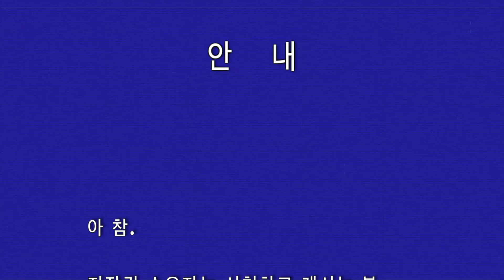그시대의 믿기힘든 오버테크놀라지!! V4 아메리칸 야마하 로얄스타~! 가볍고 빵빵한 직발시동 기함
790만원에 대형 투어링 기함을!
야마하 로얄스타 벤처 04년식 약 3만키로 직발시동 쌩쌩합니다!

■ 친절상담 / 카카오톡 채널 환영 ■
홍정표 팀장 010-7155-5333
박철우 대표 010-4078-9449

DPO(다파는오빠들) 홈페이지 에서
판매중인 차량의 상세사진 및 정보 보실수 있으세요~
보다 상세한 영상/사진 요청해 주시면
가능한 빠른시간 내에 전달 드리도록 하겠습니다!

➡️ 영상순서
00:00 인트로
02:26 시동영상

❗다파는오빠들 제일 빠른 차량입고소식은
- JAZZ 인스타그램에서 확인가능하세요^^

▩ 중고 AS 보증서비스 안내 ▩
다파는오빠들이 *직접* 매입 판매하는 모든 중고차량은
차량인도일로부터 1개월/1,000km 내에
엔진 미션 계통에 문제 발생시 AS 책임 보증수리 해드립니다
(*단, 위탁판매차량으로 고지된 차량의 경우 해당되지 않습니다..)

▩ 매장위치 및 운영시간 안내 ▩
* 매입/수리 문의를 위한 방문의 경우 사전 담당자 부재여부 확인후 방문부탁드립니다~
- 주소 : 부산광역시 해운대구 해운대로 1224 (국초빌딩)
- 운영시간 :
    평일 오전10시 ~19시 (점심시간 12시~1시)
    휴무 일요일. 및 공휴일 (빨간날만 쉽니다 ^^)
- 찾아오시는 길 :
    자가용 이용시 | 해운대IC에서 송정방면 (차량5분)
    지하철 이용시 | 부산 동해선 송정역 하차 (도보12분)
    버스 이용시 | 브라보주유소/송정2휴먼시아하차 (도보5분)

▩ 매입/위탁판매 안내  ▩
문자 또는 카카오톡으로 소지하신 차량의 정보 및 사진을 보내주시면
24시간 내 매입견적 및 진행가능여부를 답변드립니다.
■ 전국매입출장 / 당일 현금지급

매입가격이 맞지않으신 경우 업계 최저수수료로 위탁판매 진행가능합니다.
차량판매가격의 설정및 변경은 100% 차주분과의 협의를 통해 결정합니다.
(위탁판매 수수료. : 최종판매가격의 5%)

[“다파는 오빠들"이 하는일]

✔️타고노는모든것 매입 및 판매
바이크(오토바이) 자동차 수퍼카
ATV UTV 트레일러 제트스키 보트 요트 등

🔰캔암코리아 마케팅총괄이사 & 부산총판대표
캔암 전문 진단장비 보유 공식서비스센터🛠️

🏍️BMW KTM 전문딜러, 전브랜드 차량 취급
20년 이상 업계 경력의 신뢰도 높은 전국 딜러 네트워크로
✌️합리적인 가격에 차량확보 가능
👌오토바이 매입/대차/위탁판매 (업계 최저수수료)
💡바이크 사고처리 및 픽업 서비스 가능 (자체차량보유)

​🚘슈퍼카 수입차 컨설팅
각 브랜드 신차출시 다파는오빠들 단독 시승행사 진행
롤스로이스, 람보르기니, 페라리, 포르쉐, 마세라티, 벤츠, BMW 등 신차 및 중고 할인 출고 중개 경력 다수

🌍바이크/슈퍼카 타고 세계여행
일본. 유럽(스위스 독일 이탈리아 및). 대만. 뉴질랜드 등
💎최고급 차량 렌탈 최고급 숙소의 전세계 투어 인프라 보유
16년부터 20여회 이상 모객 투어 진행경력
❗22년 스페인 유럽알프스 진행완료 12월 노르웨이 모객중

🤝무엇이든 판매 가능
부동산. 인테리어. 도소매 등 다양한 사업부문 협력중
협업 및 사업제안 환영